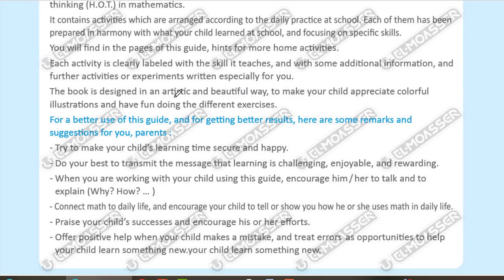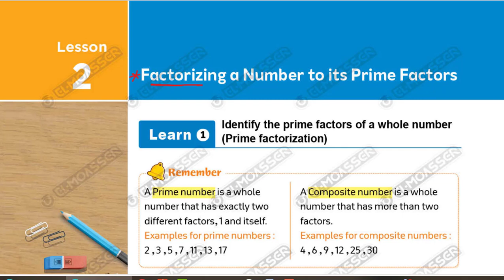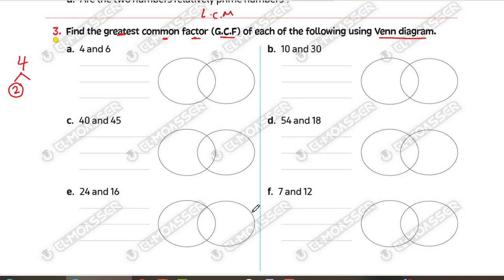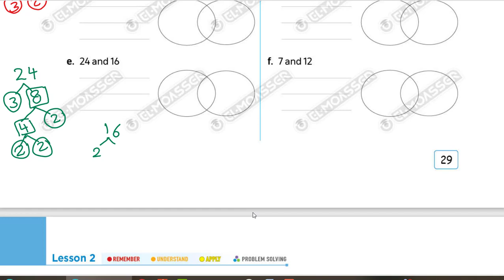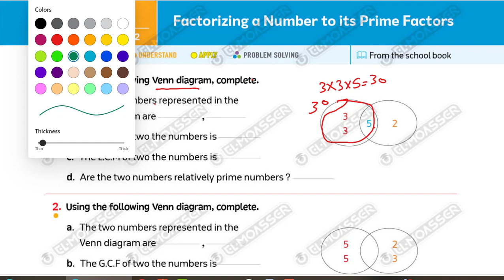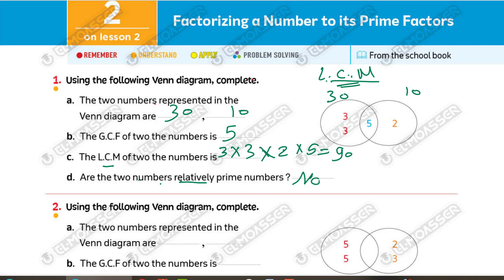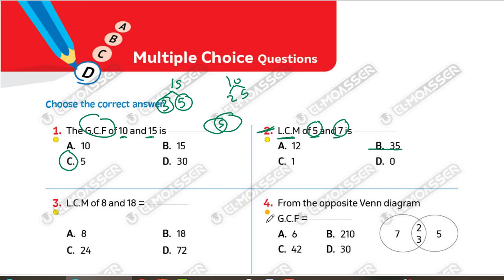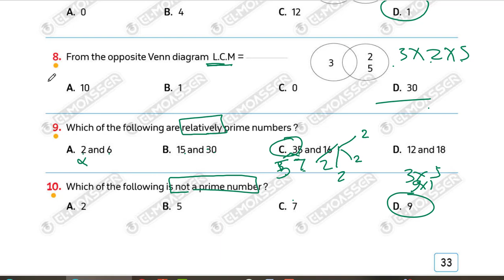math grade 6 lesson 2 el moasser 2024ماث الصف السادس الابتدائي لغات الدرس الثانى كتاب المعاصر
شرح ماث ساته ابتدائي المنهج الجديد ىكتاب المعاصر 2024